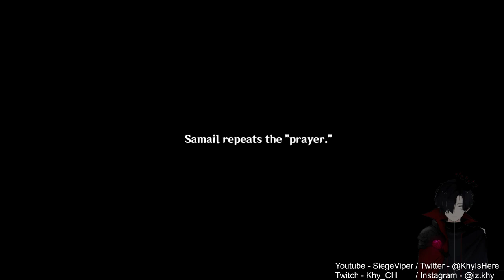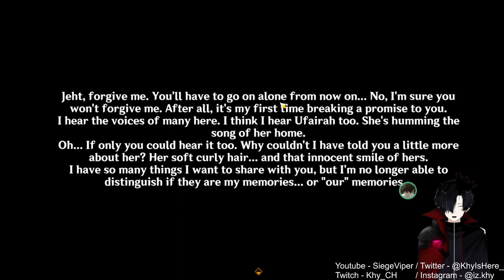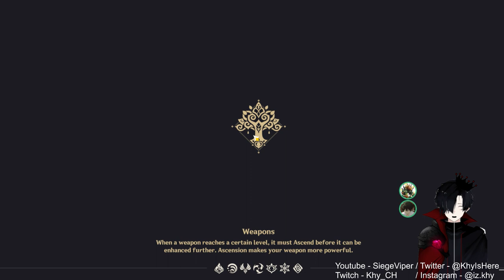Ultimate Plot Twist?!! | New Sumeru Region! 100% [ Part 123 ]